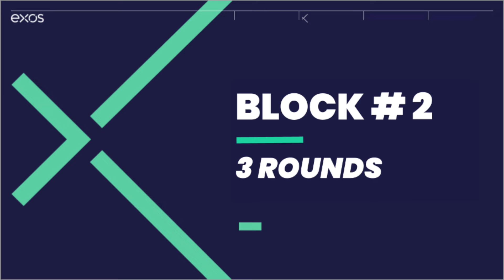Full Body TRX Workout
If there’s one thing we can use from geometry, it’s finding the right angle. We’ll do exactly that while using the TRX for this Full Body Workout. There are two blocks that will take you through 3 rounds of an upper body, lower body, and core exercise. Adjustments with your feet should be minimal when attempting to find the proper difficulty for each movement. Take mental notes of how each movement feels so that you can precisely measure the perfect angle for you.